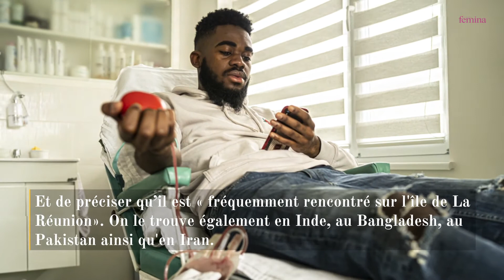Si vous appartenez à ce groupe sanguin vous êtes exceptionnel… Seule 1 personne sur 1 million le pos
Ce groupe sanguin est d’une rareté absolue. En Europe, seul un individu sur un million le possède. Il est fréquemment rencontré sur l'île de la Réunion. Problème : les personnes appartenant à ce groupe doivent obligatoirement recevoir du sang du même groupe. Impossible de procéder à une transfusion avec du sang provenant du groupe O-, pourtant donneur universel.